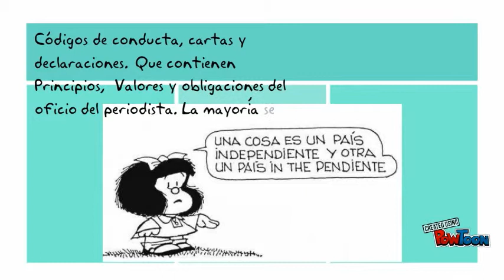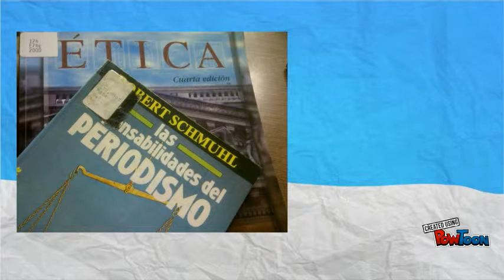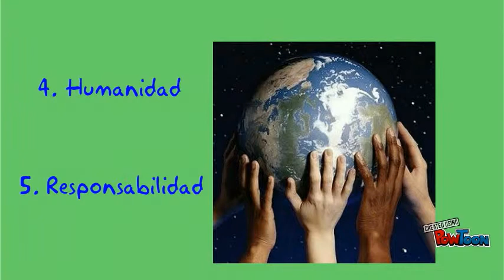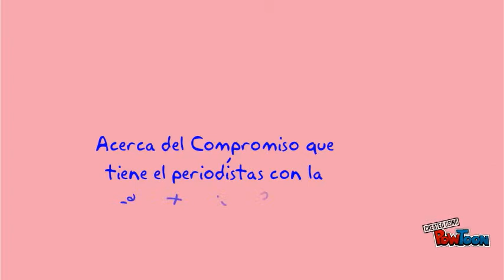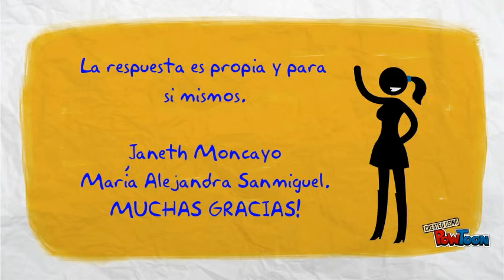Blank1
*Ética profesional del periodista*-- Created using PowToon -- Free sign up . Make your own animated videos and animated presentations for free.  PowToon is a free tool that allows you to develop cool animated clips and animated presentations for your website, office meeting, sales pitch, nonprofit fundraiser, product launch, video resume, or anything else you could use an animated explainer video. PowToon's animation templates help you create animated presentations and animated explainer videos from scratch.  Anyone can produce awesome animations quickly with PowToon, without the cost or hassle other professional animation services require.